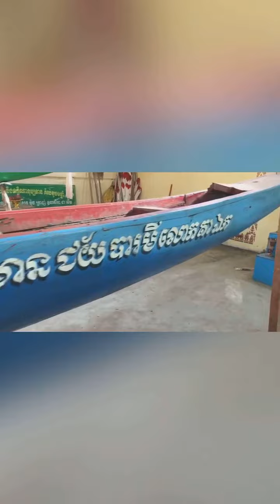តោះ! ទស្សនារាងទូក(ង) វត្តស្វាយអណ្ដែត កាលពីមិនទាន់កែ 👍🥰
ខ្ញុំបាទសូមជំរាបសួរទៅកាន់បងប្អូនទាំងអស់ដែលស្រលាញ់ទូកងប្រពៃណីខ្មែរយើងទាំងអស់ សូមជួយទស្សនានិងចុចជាវឆានែលខ្ញុំបាទម្នាក់១ផងដើម្បីទទួលបានវិដេអូថ្មីៗបន្តទៀត!